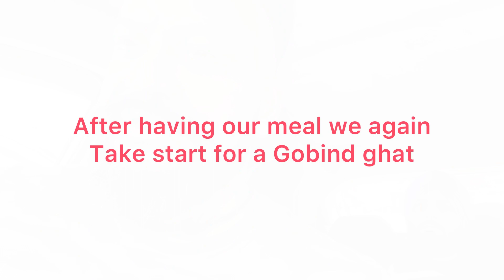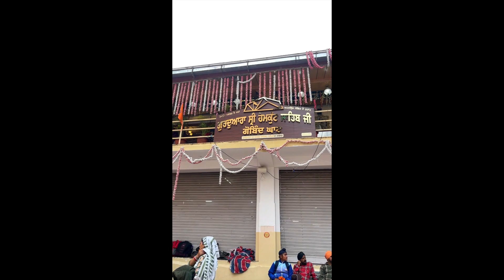Hemkund sahib vlog || Part:- 1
Hello dosto . In this video we go from ludhiana to gobind ghat then gobind dham which is situated at Uttarakhand. We really enjoy trek and road trip. I you guys enjoy watching it.

Musician: Not The King

Musician: Jeff Kaale

Camera:- iphone13 & dji osmo